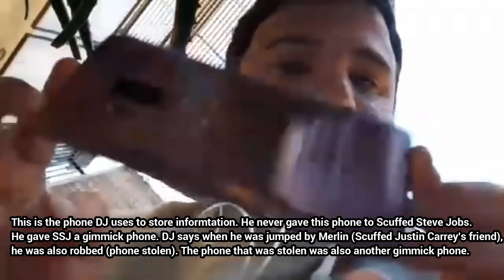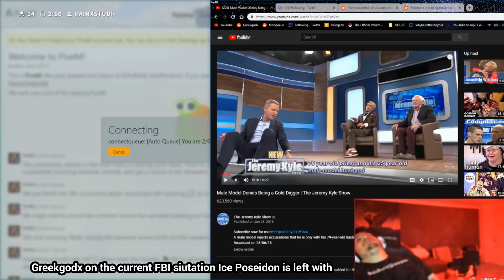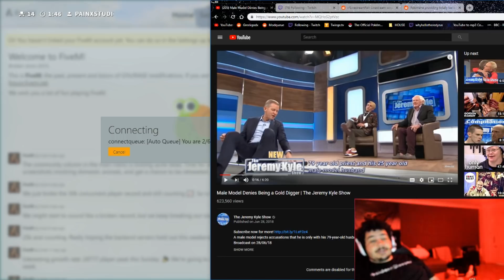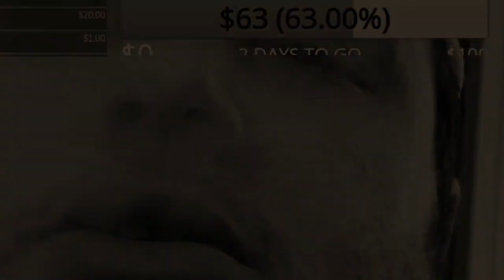The Ice Poseidon FBI Raid - Who Told The FBI? A Deeper Look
This video does not blame DJ for the FBI raid, it's just a conspiracy. Who did it? nobody knows. Ice Poseidon will be making a video about this soon explaining everything that happened.

(Watch All Cx Network Streamers)

(You can watch/find other streamers who are not on the official Cx Network
website above using this alternative website)